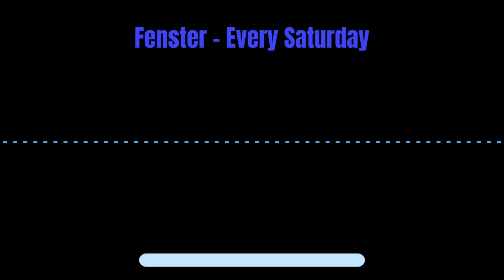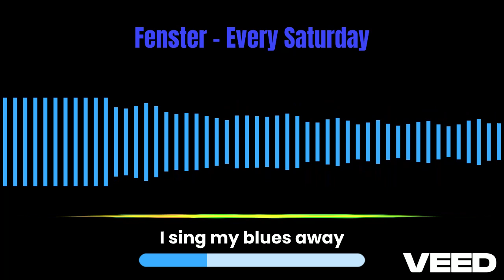Fenster - Every Saturday